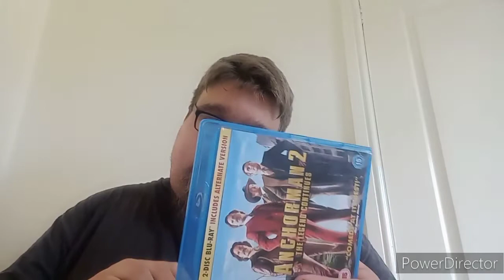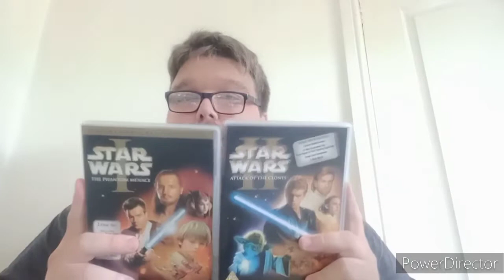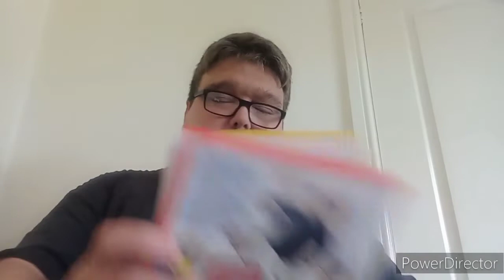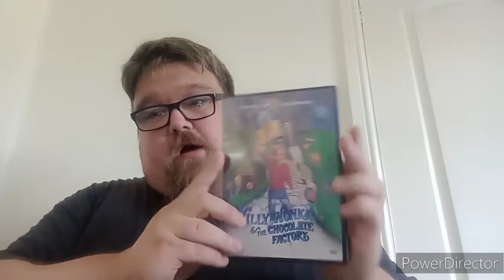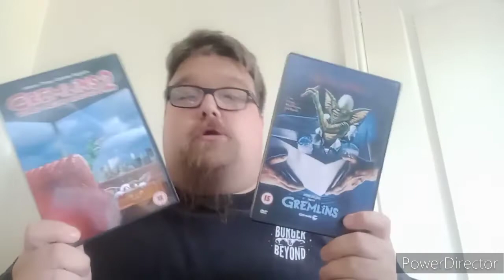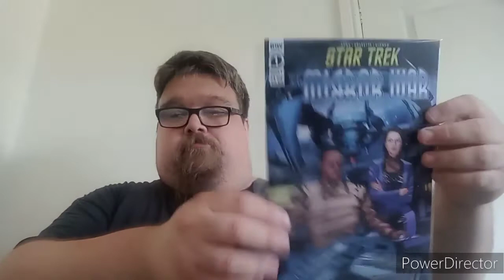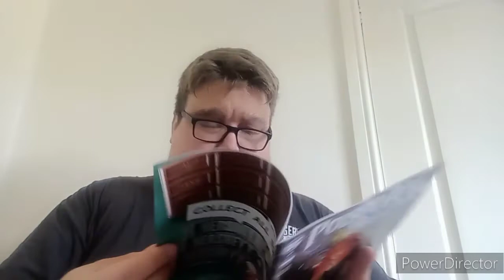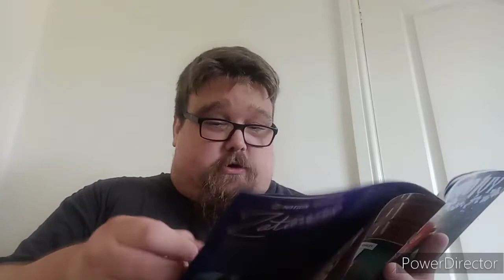Pick up video #38